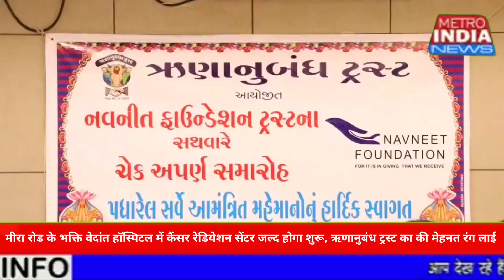भक्ति वेदांत हॉस्पिटल में कैंसर रेडियेशन सेंटर जल्द होगा शुरू, ऋणानुबंध ट्रस्ट का की मेहनत रंग लाई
मीरा रोड के भक्ति वेदांत हॉस्पिटल में कैंसर रेडियेशन सेंटर जल्द होगा शुरू, ऋणानुबंध ट्रस्ट का की मेहनत रंग लाई